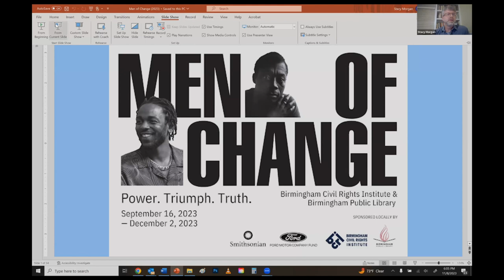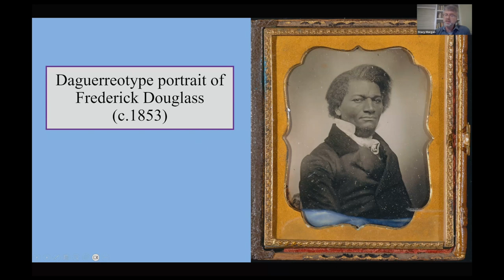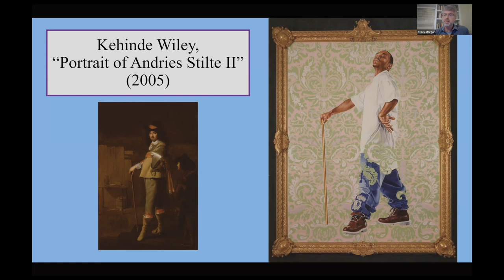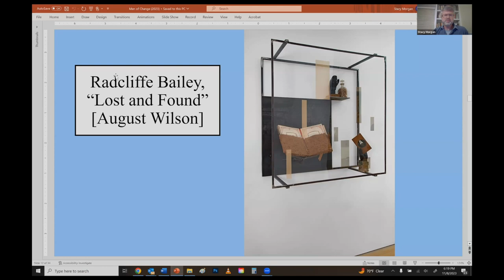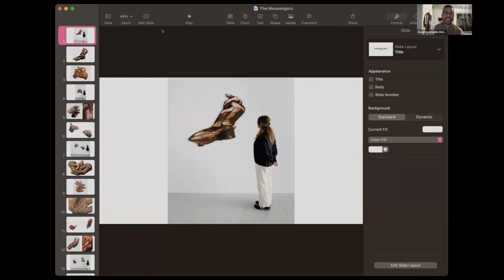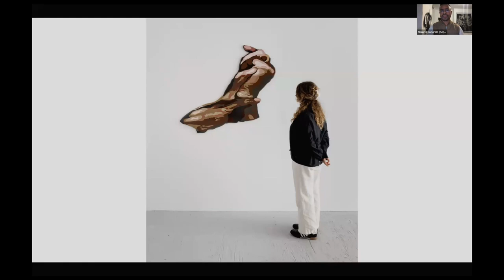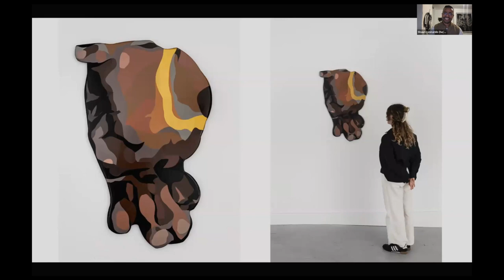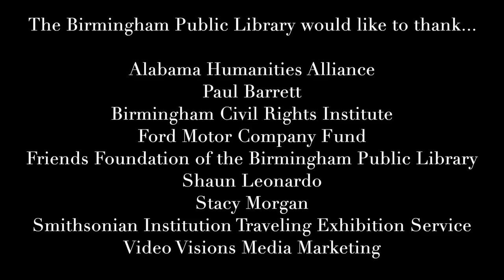"Men of Change" Artist Shaun Leonardo in Conversation with Professor Stacy Morgan.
If you missed the virtual conversation between Men of Change artist Shaun Leonardo and UA Professor Stacy Morgan on Wednesday, December 8, 2023,  a video of this fascinating discussion is now available for viewing! Leonardo and Morgan engaged in a riveting exchange about the portrait of LeBron James that Leonardo created for the recent Men of Change exhibition, which was on display at the Birmingham Public Library and the Birmingham Civil Rights Institute.